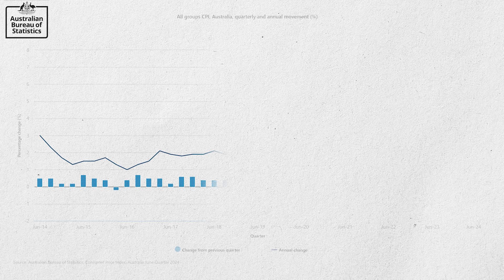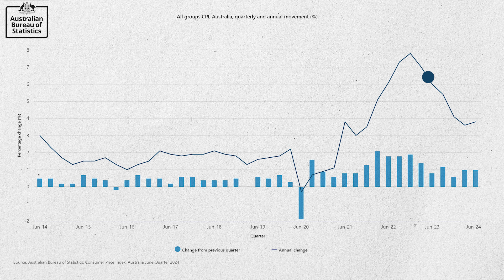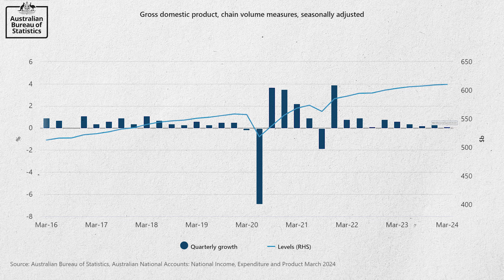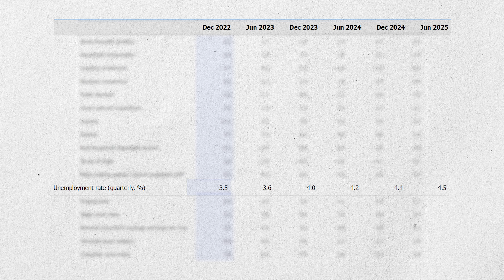Shocking Interest Rates Data (Key Insights Revealed)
Big update on interest rates! Here's what you need to know about the latest inflation numbers and what they mean for you. Remember to drop a comment to enter our $300 voucher giveaway! 💸

Tiktok.com/@scottkuru
Facebook.com/scottkuruofficial/
Instagram.com/scottkuru/?hl=en